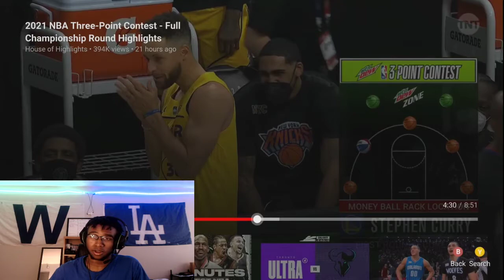Stephen Curry - 2021 Three Point Contest - Championship Round - 2021 NBA All-Star Weekend l REACTION